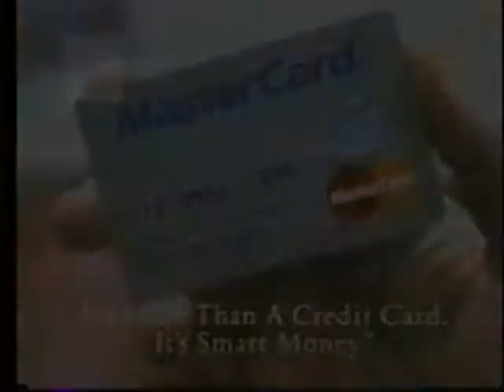(1994) Mastercard - Gas Stations